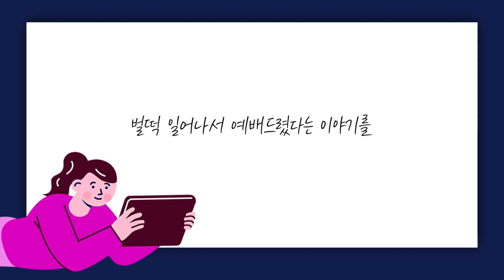[짧은설교] 자세 똑바로 하세요! | 선한목자교회 유기성목사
" 온라인예배 드리는 여러분! 이래도 괜찮습니까? "